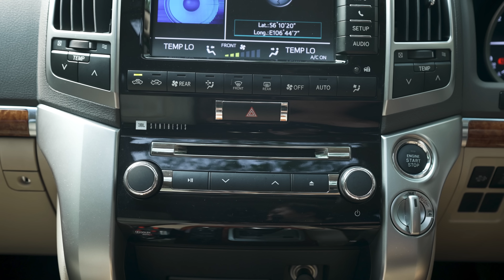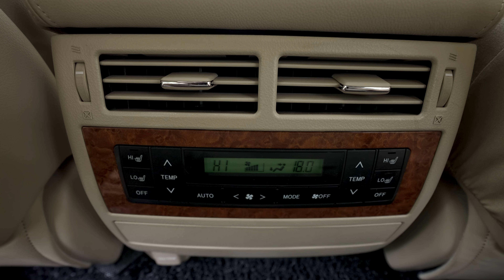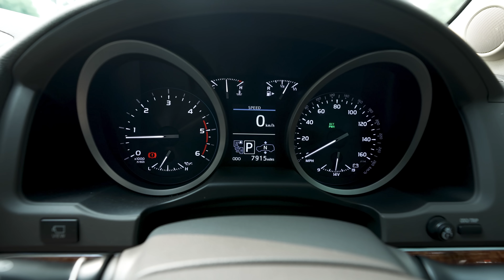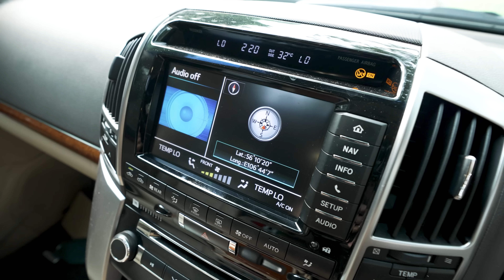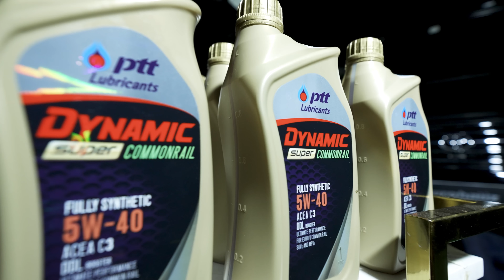LAND CRUISER 200 ATPM DAN UK DIESEL KELEBIHAN DAN KEKURANGAN NYA. UK BARU 7900 MILES